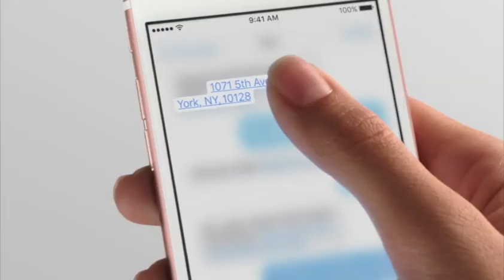Reportan nuevas fallas en Note 7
Usuarios reportan nuevas fallas en Galaxi Note 7, ahora los problemas son con carga y rápida descarga de la batería.

27 de septiembre 2017